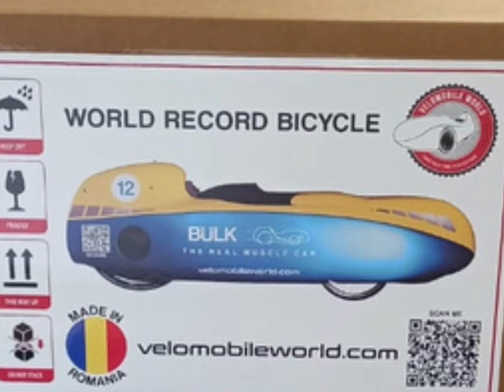Bulk velomobile ready to ship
準備前往阿姆斯特丹機場